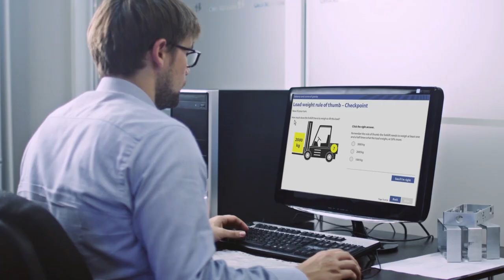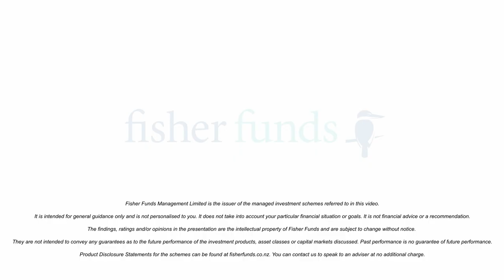Fisher Funds - TR Group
Fisher Funds Management Limited is the issuer of the managed investment schemes referred to in this presentation.

It is intended for general guidance only and is not personalised to you. It does not take into account your particular financial situation or goals.

The findings, ratings and/or opinions expressed in the presentation are the intellectual property of Fisher Funds and are subject to change without notice. They are not intended to convey any guarantees as to the future performance of the investment products, asset classes or capital markets discussed. Past performance is no guarantee of future performance.